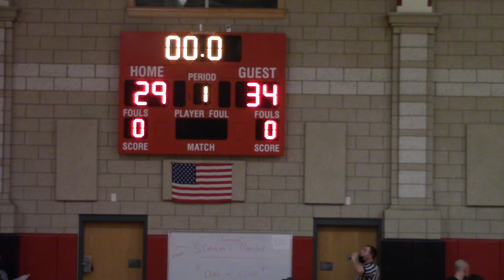Franklin 6th Grade Metro Boys vs. Hingham 3rd Quarter 121921